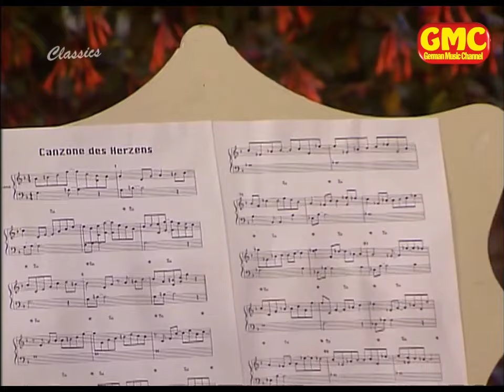Brigitte Traeger - Canzone des Herzens 1999